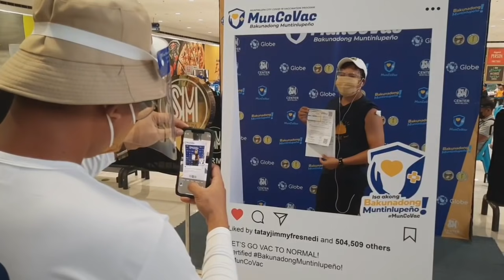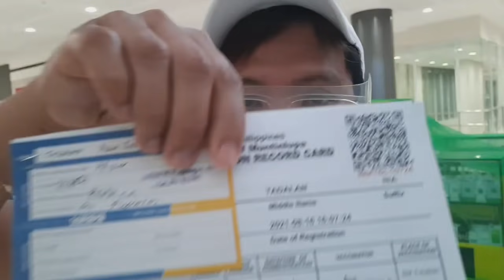Ang araw na kinatakutan ni Pugong Byahero! Bakit kaya??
Nagpapasalamat po kami sa lahat ng ating mga Health workers at iba pang  frontliners na walang sawang nag tatrabaho para sa ating Bayan at kapwa maging para sa kanilang mga Pamilya sa kabila nang Pandemic na ating  kinakaharap ngayon. Kayo po ay palagi naming kasama sa aming mga panalangin
 Palagi po tayong mag-iingat . Pagpalain po tayong lahat ng Maykapal 😇